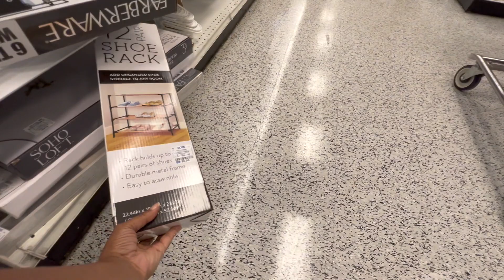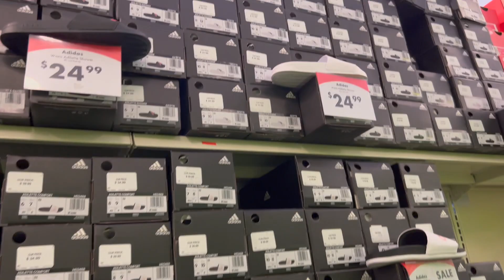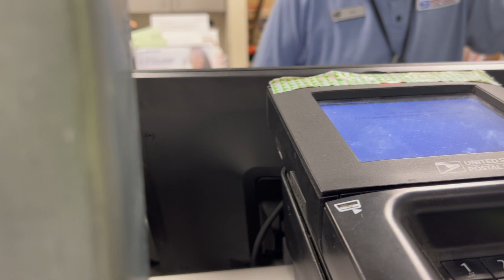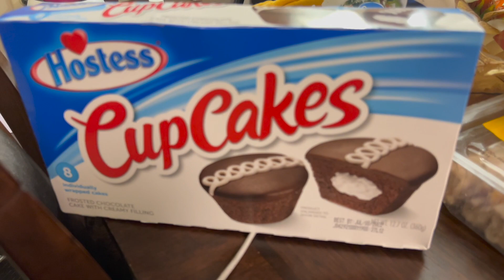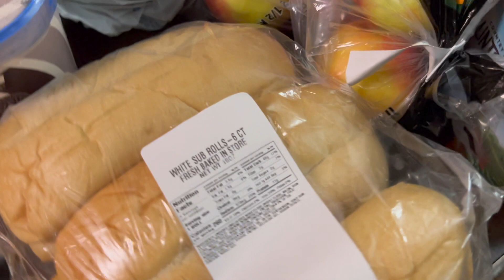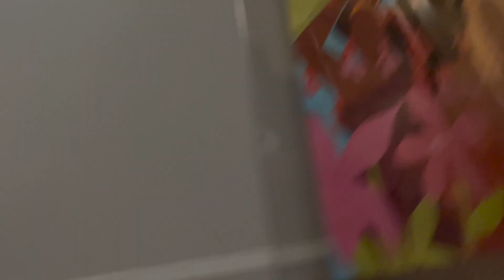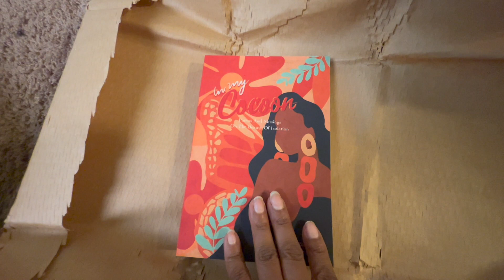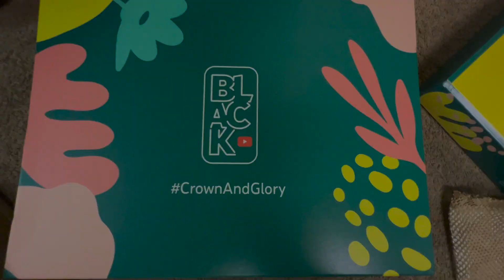Vlog | Spend The Day With Me *Running Errands* | Ross & Shoe Carnival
Hello and welcome. Today's vlog will be a Spend The Day With Me *Running Errands* | Ross & Shoe Carnival + More | Vlog. I will head to Ross, Shoe Carnival and do some other things all in one day. Plus i got a special delivery at the end of the day from youtube.

🤎Like my music? Want to try a free 30 day trial?

💛💛:Want to send me something to review or a gift?
 K Moe Vlogs
 Meridian, Ms
 39303

💛💛GET TO KNOW ME:
Age: 39
Birthday: June 05
Kids: 3
Film & Edit: Iphone 13 Pro / Canon G7X Mark ii & iMovie
Live: Alabama
Grew Up: Mississippi and Alabama
1st Big Chop: 12/13/15
2nd Big Chop: 08/29/20
3rd Big Chop: 04/12/22

Chapters:
00:00 Shopping @ Ross
06:05 Shopping @ Shoe Carnival
08:48 Post Office Run
10:15 Hauls
14:08 Londyn's Pep Talk After Softball Awards
14:50 Crown & Glory Gift